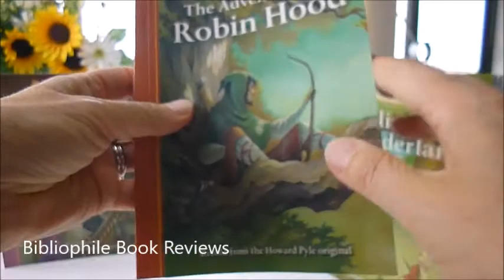ADVENTURES OF ROBIN HOOD: Classic Starts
Retold from the Howard Pyle original and abridged for easy reading, this classic novel is filled with all the magic of the original tale and is sure to become a beloved favourite. We have several in the series to collect with bright white paper, fairly large print, very beautiful pencil drawing illustrations and designed for young readers aged 7-11. After shooting one of the Sheriff's men, Robin Hood must join forces with the outlaws of Sherwood Forest or face certain death. Follow the exploits of Robin and his Merry Men as they steal from the rich, give to the poor, and fight for justice. "With a twang of his bow, Little John sent a shaft zipping through the air. Thwack! The arrow lodged in the Sheriff's behind, sticking out like the tail feathers of a sparrow. For the next month, the Sheriff was very sore indeed and could only sit on the softest cushions." 150pp in fine soft cover edition.